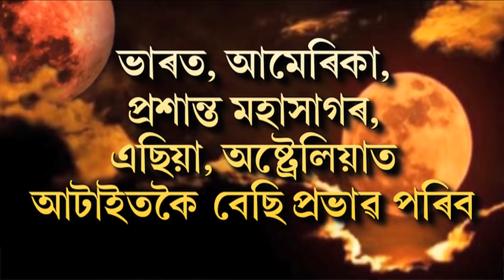২০২০ বৰ্ষৰ শেষৰটো চন্দ্ৰ গ্ৰহণ। কেতিয়া হব এই গ্ৰহণ?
২০২০ বৰ্ষৰ শেষৰটো চন্দ্ৰ গ্ৰহণ। কেতিয়া হব এই গ্ৰহণ? কোন ৰাশিৰ ওপৰত অধিক প্ৰভাৱ পৰিব?